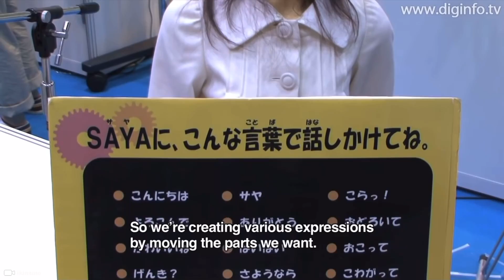The World in 2050 - Top 10 Female Robots of all Time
These are the Top 10 Artificial Intelligent Humanoid FEMALE Robots of 2022 and 2023

Timecode

0:00 Intro
0:05 Chloe Detroit Become a Human Robot
0:25 Japanese Female Robots
0:31 Chinese Robots
0:51 Ex Robot China Robots
1:50 Saya Female Robot Japan
2:04 Grace Covid 19 Female Robot
2:39 Junko Chihira Robot Aqua City Odiba Tokyo Japan
3:04 Thailand Autonomous Hospital Robots
3:45 Jia Jia Female Robot China
4:10 Geminoid F Robot Japan Japanese Female Robots
5:08 Erica Robot Japan
5:30 Sexy Japanese Robots
6:14 Mark 1 Robot Scarlet Johansson
7:12 Vyommitra India Astronaut Robot
8:23 Fully Preforming Autonomous Female Robots From China and Japan

Hashtag Keywords